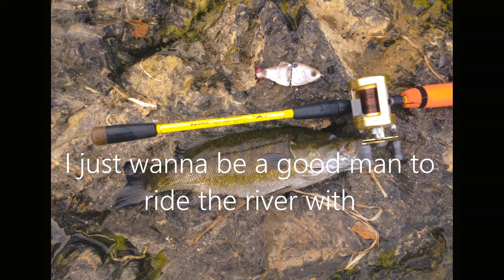Dreamsmasher+Flukes+Smallmouth=Kayak Fishing Fun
Dreamsmasher+Flukes+Smallmouth=Kayak Fishing Fun. Mike Kinnick and Scott Roberts get out on the river for some kayak fishing fun. Great weather, great flow and another good day onthe river.

E&H Lures
Watauga, Tennessee

00:00 intro
00:06 fishing begins
06:00 fishing continues
09:03 outro